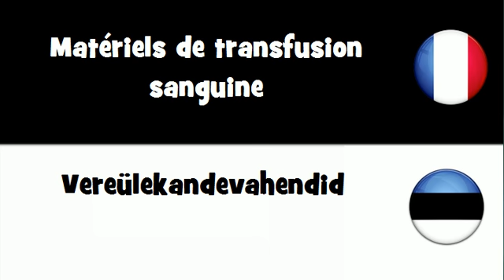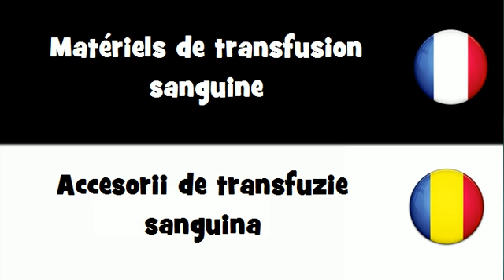VOCABULAIRE EN 20 LANGUES = Matériels de transfusion sanguine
frenchwithvincent VOCABULAIRE EN 20 LANGUES = Matériels de transfusion sanguine